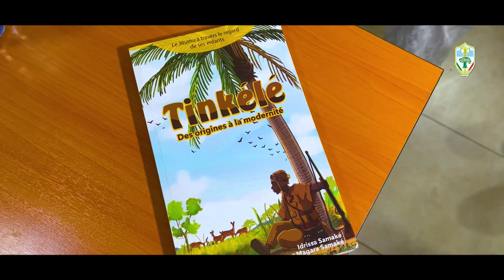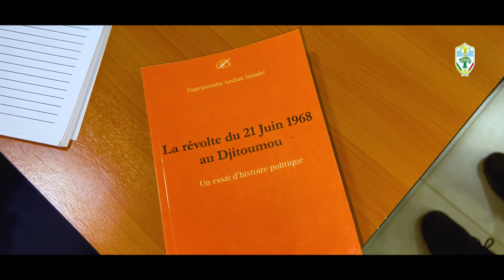15ème édition du Club de Lecture du CARESS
15ème édition du Club de Lecture du CARESS :
1. La révolte du 21 Juin 1968 au Djitoumou
2. TINKELE, des origines à la modernité

Le jeudi 16 Mars 2023, l’Ecole de Maintien de la Paix Alioune Blondin BEYE de Bamako (EMP-ABB), à travers son Centre d’Analyse et de Recherche de l’Espace Sahélo-Saharien (CARESS), a tenu la 15ème édition de son Club de Lecture. C’est dans ce contexte que deux (02) éminents écrivains ont pu présenter leurs ouvrages.

Mme Diarrassouba Assitan SAMAKE, une enseignante à la retraite, diplômée en histoire archéologique et l’auteure de l’essai d’histoire politique intitulé « La révolte du 21 Juin 1968 au Djitoumou », retrace l’historique des événements de la révolte du Djitoumou qui a opposé les chasseurs aux chefferies traditionnelles.

M. Idrissa SAMAKE, enseignant et diplômé en philosophie de l’Ecole Normale Supérieure de Bamako (ENSUP), membre fondateur et Directeur Exécutif de l’ONG ALED est l’auteur de l’ouvrage « TINKELE, des origines à la modernité ». Il retrace succinctement l’histoire du Djitoumou et celle de son héro Djitoumou Moussa afin de partager les valeurs ancestrales à l’origine de la fondation du Tinkélé, un village du Djitoumou fondé au 18ème siècle par le légendaire chasseur Sogolon MAKAN.

La séance de lecture a enregistré entre autres, la participation du personnel du CARESS, de l’Ecole Militaire Interarmes de Koulikoro (EMIA), du Prytanée Militaire de Kati (PMK), des élèves de l’Université Catholique de l’Afrique de l’Ouest - Unité Universitaire de Bamako (UCAO-UUBA) de la famille et des proches des deux (02) auteurs, ainsi que celle des fidèles membres du Club de Lecture composés principalement de chercheurs, de doctorants et d’auditeurs(rices) des masters du CARESS de l’EMP-ABB.

Les séances mensuelles du club de lecture du CARESS rassemblent des auteurs, journalistes, chercheurs, élèves, étudiants et passionnés de lecture sur les thèmes de paix, de sécurité et de développement. Elles ont pour objectif la promotion de la culture de la paix et les échanges autour des différentes idées et ouvrages y afférant.